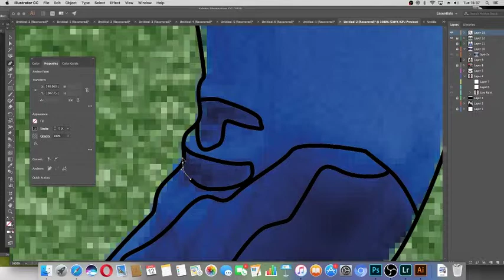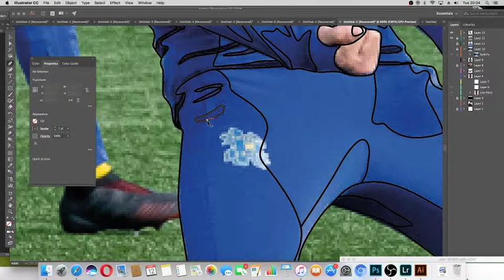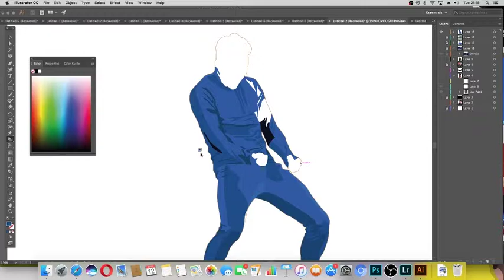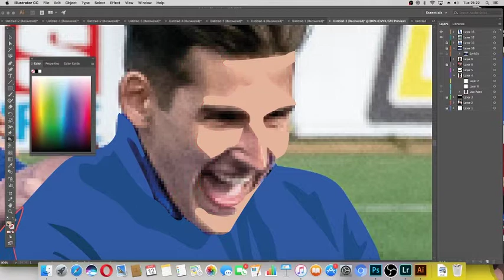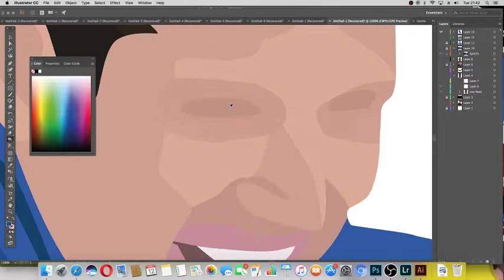lee Hurst Illustration Speed art